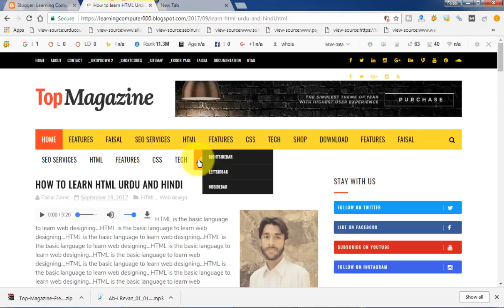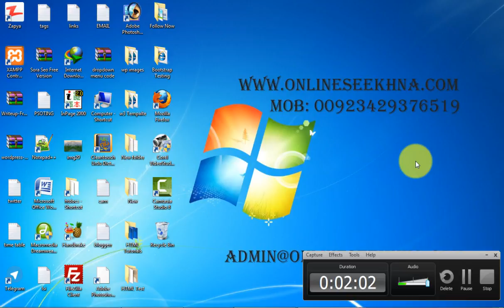Blogger New Interface Tutorials in Urdu&Hindi P 26